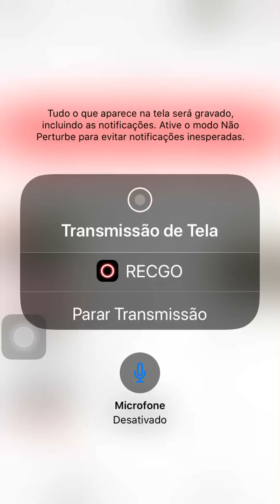Happy tree friends Deadeye derby gameplay no iPhone da minha irmã